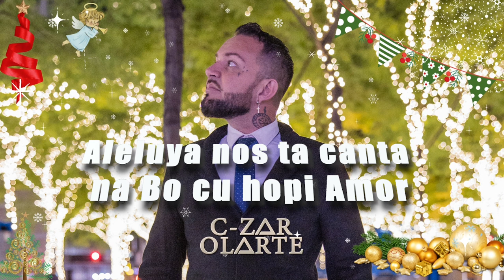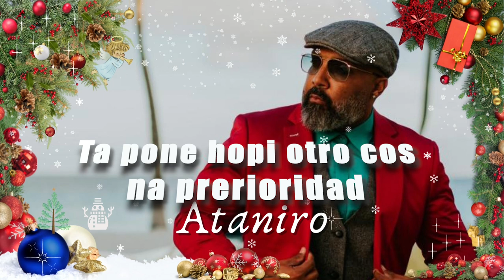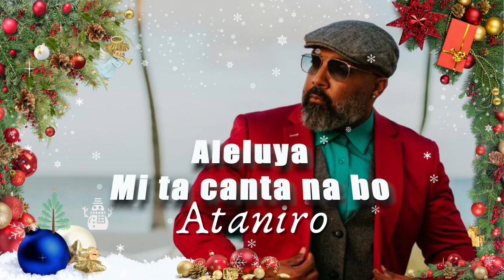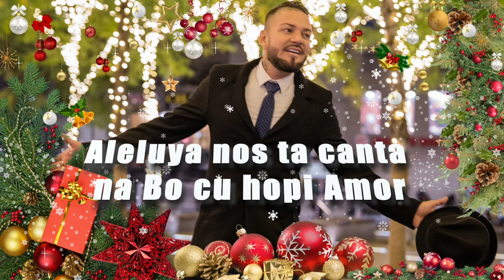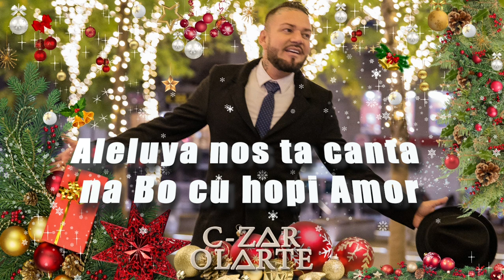Aruba DIos Tey - Ataniro X Cesar Olarte x Basic One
Dios Tey. back den tempo cu un tremendo cantica di Pasco letra y melodía nan hopi bonita pa restora e alma. felis Pasco na tur hende
Basic one di Ataniro the Legend  hunto cu C-Zar Olarte.
Riba e Beat e super talentoso Kurt Labady aka KD
Pa bo disfruta awor cu su video lyrics
share laga bo comentario